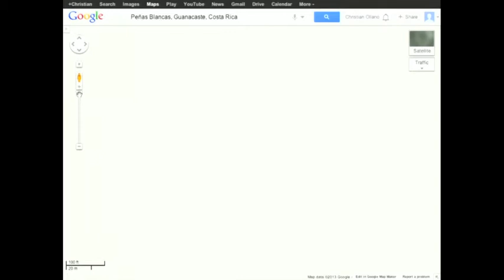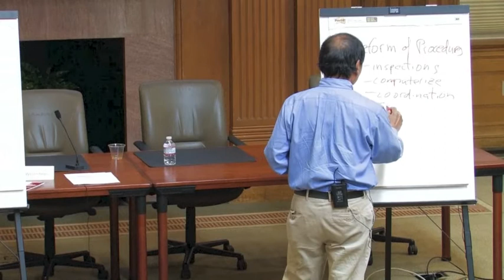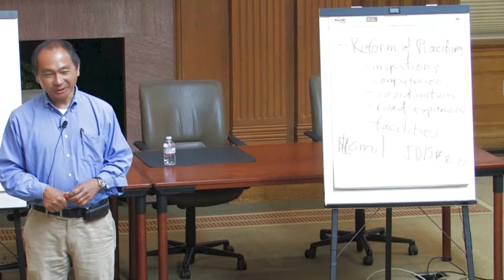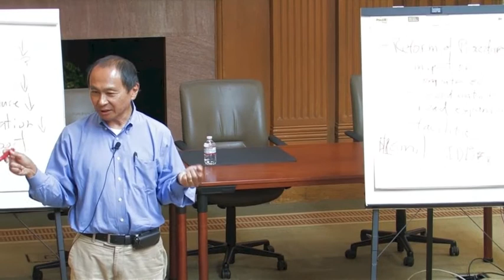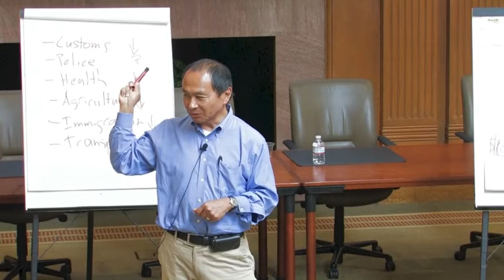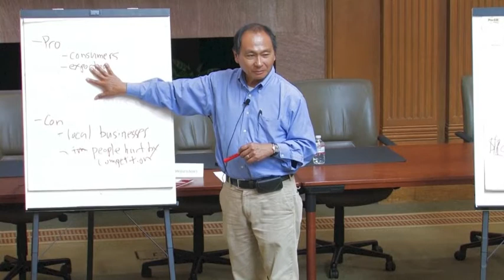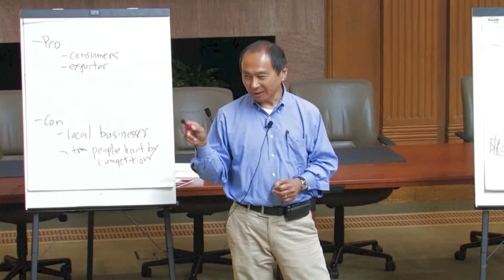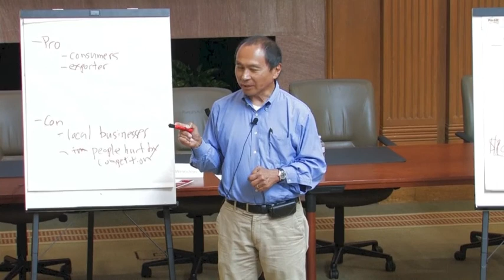Fukuyama leads economic development case study at Stanford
Francis Fukuyama, the the Olivier Nomellini Senior Fellow at the Freeman Spogli Institute for International Studies, presents a case study lecture on economic development during the 2013 Draper Hills Summer Fellows Program.

For more information about the Draper Hills Summer Fellows Program